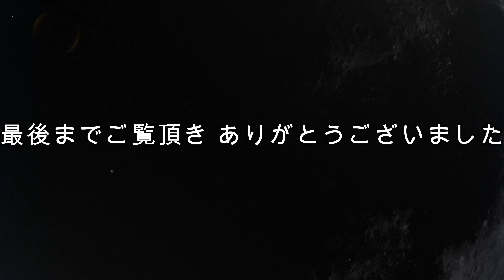購入したカメラで撮影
先日購入したα7C2で撮影してみました。
ご覧いただければと思います😅

00:00 オープニング
00:09 本編開始
5:50 撮った写真
06:58 話しに戻る
11:17 エンディング